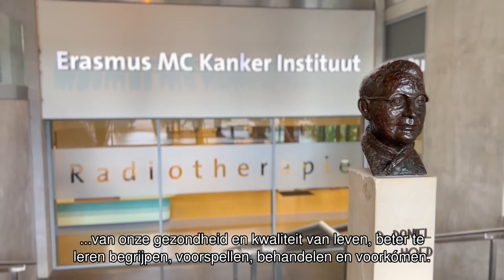Erasmus MC Kanker Instituut - De Belofte